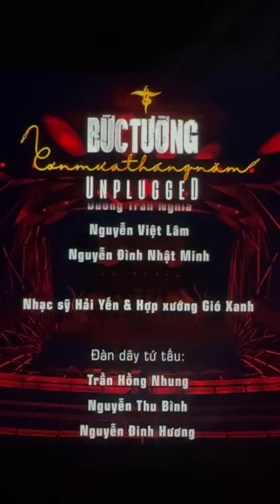LIVESHOW CƠN MƯA THÁNG NĂM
Xin cảm ơn ban nhạc Bức Tường ( Bức Tường), công ty i5Production (I5 Production) và những người bạn (Nhung Ngô) đã tạo điều kiện cho tôi được tham gia vào nhóm của ban tổ chức, đóng góp phần nhỏ năng lực của mình vào sự thành công của tốt đẹp của Liveshow "Cơn mưa tháng năm" diễn ra tối 27/10/2024 tại Nhà hát Hồ Gươm (Nhà hát Hồ Gươm).
Với tôi 30 ngày qua là quãng thời gian làm việc vô cùng thú vị và nhiều cảm xúc giúp cho tôi tự tin và hiểu mình hơn trong công việc.

Google Ads Freelancer. Sinh sống bằng thương mại điện tử.

📌 8 năm làm nhận diện thương hiệu, thiết kế Website, SEO và chạy quảng cáo cho các doanh nghiệp: